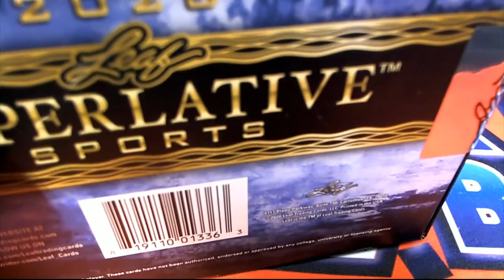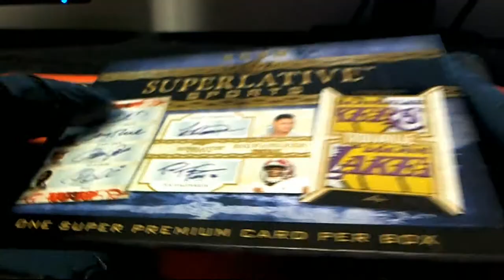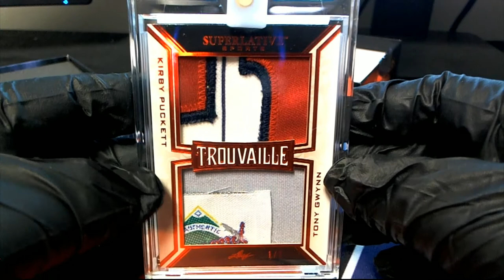2020 Leaf Superlative Sports ID 20SUPERLATIVE246